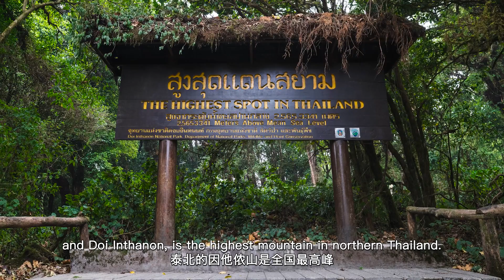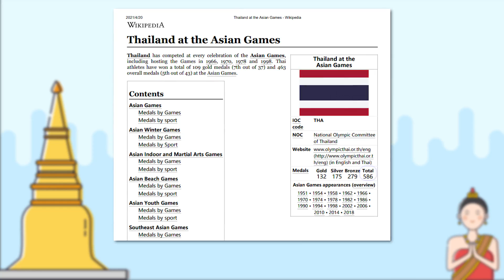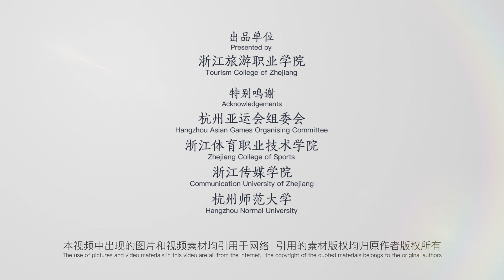The 19th Asian Games | Thailand, the Land of Smiles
Thailand, fully known as the “Kingdom of Thailand”, is a constitutional monarchy. Thailand is a Buddhist country and is one of the most famous tourist attractions in the world. What’s more, it’s also known as the land of smiles Thailand’s favorite sports include traditional Thai boxing, Sepak takraw and cockfighting, as well as modern ball games, such as football, badminton, rugby and basketball.
泰國，全稱為“泰王國”，是君主立憲制國家。泰國是佛教之國，世界最聞名的旅遊勝地之一。不僅如此，它更是以微笑之國而著稱。泰國人人喜歡的體育專案包括傳統的“泰拳”、藤球和鬥雞等，以及現代的球類，如足球、羽毛球、橄欖球和籃球等。